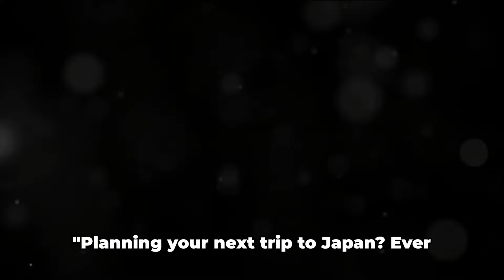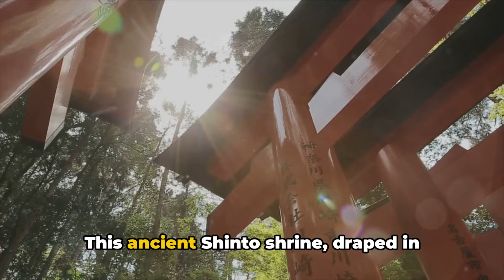Best Things to do in Osaka Japan 2024 | Osaka Travel Guide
In this video, I have shared Best Things to do in Osaka Japan. So, if you want to visit Osaka and don't know what to do, you can watch this video and it will give you a guide. I have explained these terms:

1. Best Things to do in Osaka Japan
2. Things to do in Osaka
3. Best Places to visit in Osaka
4. Places to visit in Osaka
5. Fun things to do in Osaka
6. Osaka Travel Guide